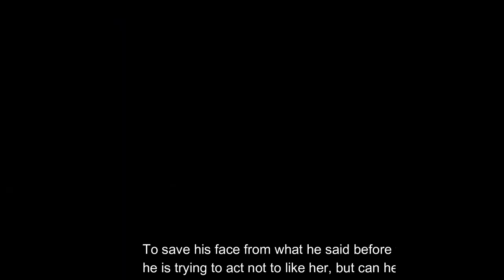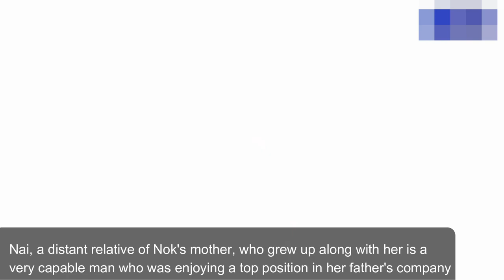TOP 5 THAI DRAMA ABOUT MALE CHASES FEMALE FIRST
TOP 5 THAI DRAMA ABOUT MALE CHASES FEMALE FIRST List :

1. Senior Secret Love: Puppy Honey (2016)

2. Ugly Duckling Series: Perfect Match (2015)

3. Love at First Hate (2018)

4. Game Sanaeha (2018)

5. My Dear Loser: Monster Romance (2017)

(Notice: we use bitly only to shorten the link. Not to add more advertisements.)

TAGLINE;

Senior Secret Love: Puppy Honey, รุ่นพี่ Secret Love เรื่อง Puppy Honey, ang Korn Sirisorn, Cherreen Nachjar, Ugly Duckling Series: Perfect MatcH, รักนะเป็ดโง่ Ugly Duckling ตอน PERFECT MATCH, Push Puttichai, Mook Worranit,  Love at First Hate, มารร้ายคู่หมายรัก, Son Yuke, Mook Worranit, Game Sanaeha, เกมเสน่หา, James Jirayu Tangsrisuk, Natapohn Tameer, My Dear Loser: Monster Romance, My Dear Loser รักไม่เอาถ่าน Monster Romance, Lee Thanat Lowkhunsombat, Mook Worranit Th,